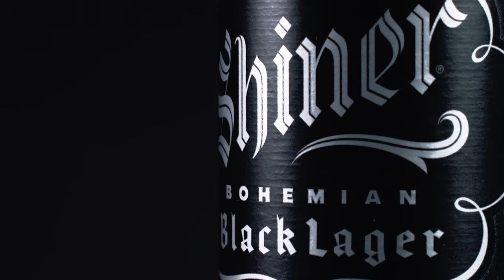Camera SHOT TYPES in VIDEO and PHOTO | Beginner's Tips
Camera SHOT TYPES in VIDEO and PHOTO. If you're new to camera work, you've probably asked, HOW DO I FRAME SOMETHING WITH MY CAMERA. The truth is, there's a lot that goes into picking the right SHOT TYPE for your SCENE or PHOTO. Knowing how to use these 5 SHOT TYPES can go a long way and help you start taking top-quality professional images. So, in this video I will teach you some BEGINNER'S TIPS of WHAT THE DIFFERENT SHOT TYPES ARE  and what they would look like IN CAMERA. If you follow these BEGINNER'S TIPS you'll take your camera work to the next level.